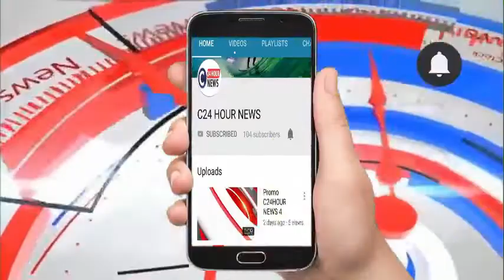बहराइच# लोकसभा चुनाव के चलते भाजपा महिला मोर्चा ने कमल शक्ति अभियान की शुरुआत